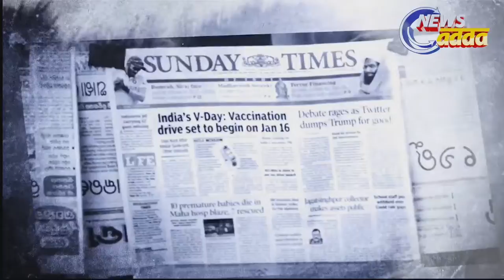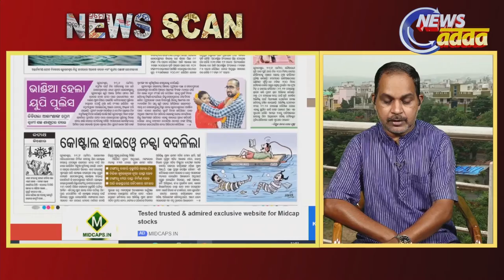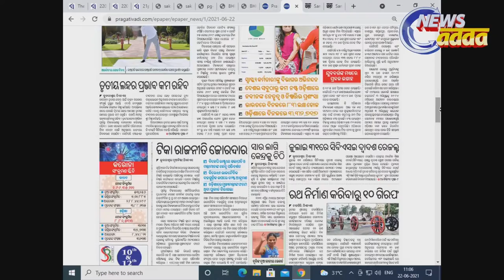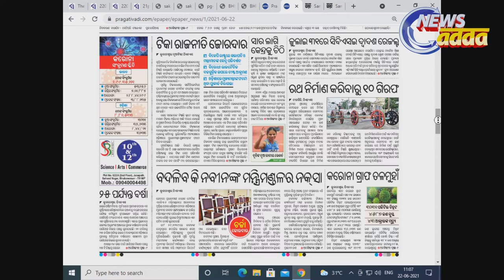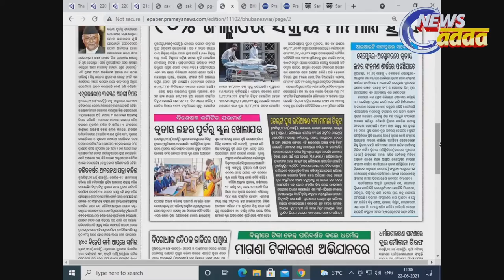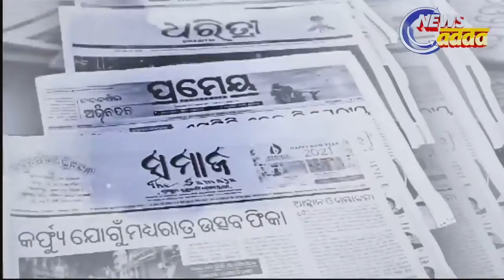ଜୁନ ୨୨ ,୨୦୨୧ ନ୍ୟୁଜ୍ ସ୍କାନ୍ | News Scan for June 22 , 2021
ଲୋକପ୍ରିୟ ଓଡିଆ ଖବରକାଗଜ ସହିତ ଆଜିର ଓଡିଆ ଖବର ଅନଲାଇନରେ ଦେଖନ୍ତୁ | Watch today's Odia news online with popular Odia newspapers.